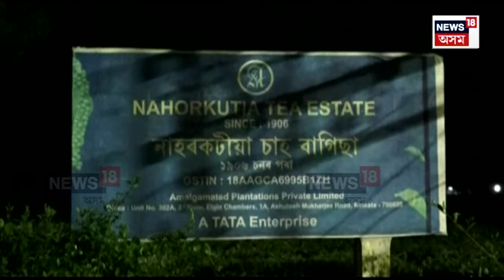Naharkatia News : মাকৰ চকুৰ আগতে চুবুৰীয়াৰ দাৰ ঘাপত প্ৰাণ বায়ু উৰি গ’ল অৰ্জুন বাউৰীৰ N18V